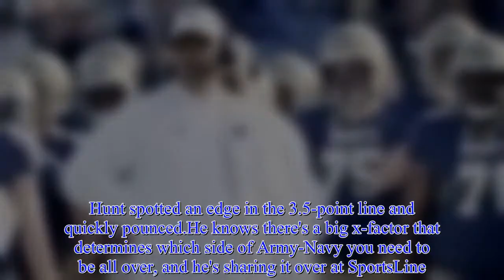Army vs. Navy odds: Picks from football insider on 8-4 CFB run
The final regular season college football game will be played Saturday when the Navy Midshipmen face-off against the Army Black Knights at Lincoln Financial Field in Philadelphia.Navy is favored by 3.5-points, unchanged from the open.The Over-Under, or total number of points Vegas thinks will be scored in the annual Army-Navy game, stands at 46, down eight points from an open of 54.With the Commander-In-Chief's trophy on the line, you'll want to hear what SportsLine expert Emory Hunt has to say.Hunt finished last season on an insane 53-33-2 run on college football picks.And he's heating up again this year.He's 8-4 in his last 12 college football against the spread picks and gunning for win No.9 on Saturday.Last week, using his in-depth knowledge of all levels of college football, he told readers lay 9.5-points with Clemson against Miami in the ACC Championship game.The result: Tigers 38, Hurricanes 3, another easy cash.Part of his success: Hunt played college running back and has earned the nickname "The Czar of the Playbook."As CEO of Football Gameplan, he watches more game film than a lot of coaches.That's where he spots tendencies he can exploit.Now, Hunt has studied every possible angle for Saturday's showdown and has locked in his pick.And he's only sharing it over at SportsLine.Hunt knows Army defeated Navy last year, 21-17, for the first time since 2001, racking up an incredible 70 rushing plays.The Black Knights have not won consecutive games in this historic rivalry since 1996, and the Midshipmen have won 17 of the 20 matchups since then.But just because Navy has completely dominated this rivalry over the past 20 years doesn't mean they cover as 3.5-point favorites against their bitter rival.Army, which boasts the best rushing offense in the nation, has won six of its past seven games and is 5-1 against the spread in the last six games against Navy.Hunt spotted an edge in the 3.5-point line and quickly pounced.He knows there's a big x-factor that determines which side of Army-Navy you need to be all over, and he's sharing it over at SportsLine.So which side should you back in the Army-Navy game on Saturday? Visit SportsLine now to see what big x-factor determines which side of Army-Navy you need to be all over, all from the expert who has nailed eight of his last 13 college football picks, and find out.